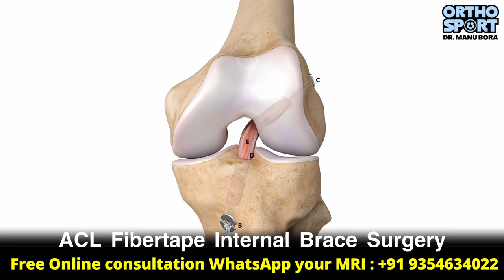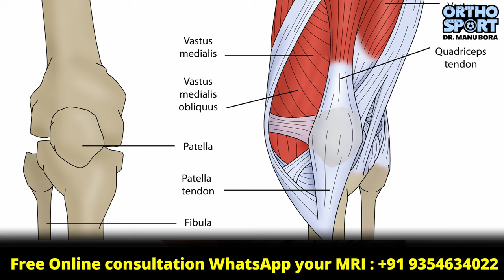ACL सर्जरी के बाद घुटने से कट कट की आवाज क्यों आती है ? Crackling sound in Knee